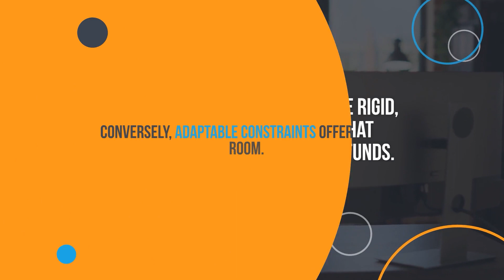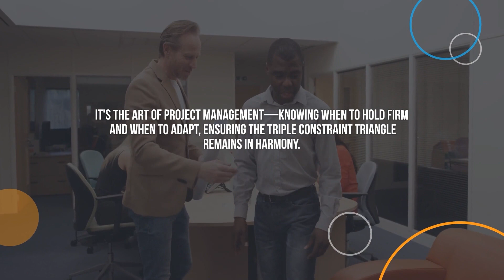The Art of Balancing Project Management Elements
The job of the project manager is to ensure that the Triple Constraint Triangle stays in balance.

The constraints are interdependent, so whenever one of these constraints is restricted or extended, the other constraints will also need to be extended/increased or restricted/reduced.

The project manager needs to understand the relationships and trade-offs that exist between each of he constraints to effectively manage the project.

When considering constraints, it may be helpful to hink about them within the context of inflexible or adaptable/may concede.